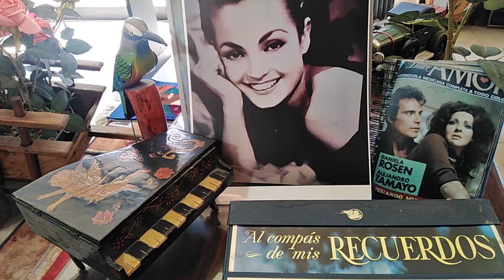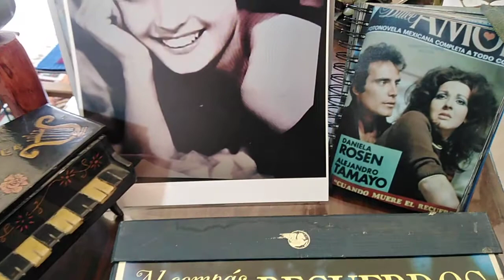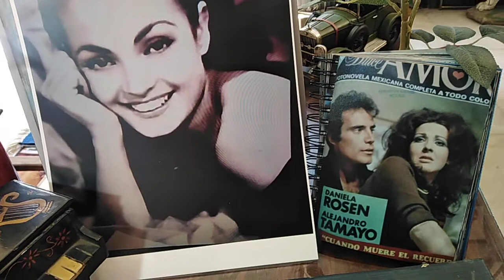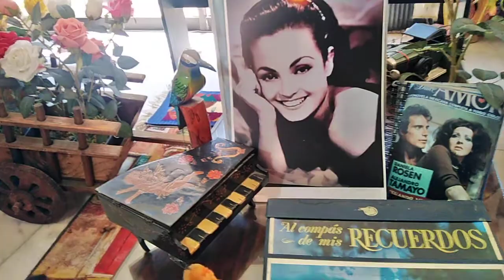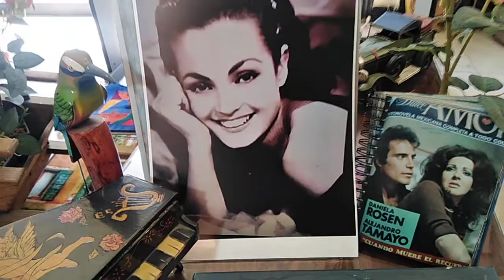Música relajante anti estrés, música para piano by Dr Alejandro Tamayo, tranquilidad espiritual